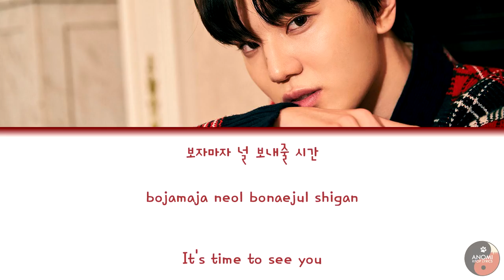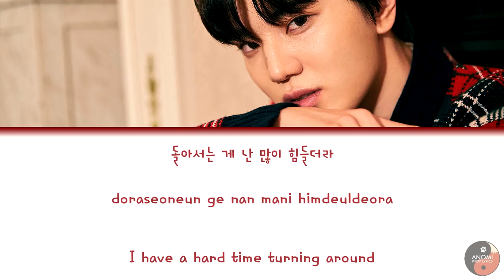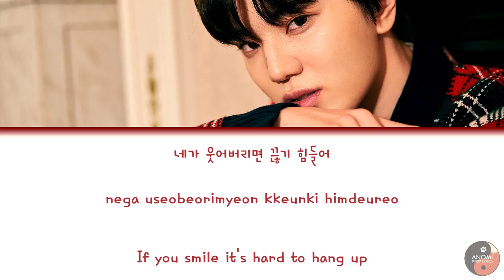INFINITE(인피니트) - Confession(고백)(Sungjong Solo) (Color Coded Han|Rom|Eng Lyrics)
If you would like to request a song, please fill in the form at: